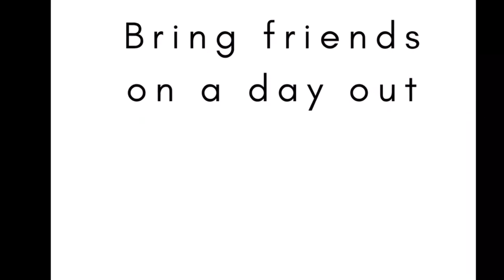SHOPS IN DUNOLLY CENTRAL VICTORIA 7.10.18